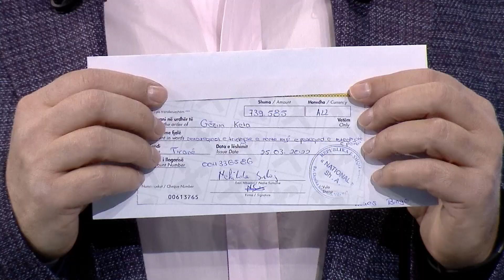TELEBINGO SHQIPTARE, 20 MARS